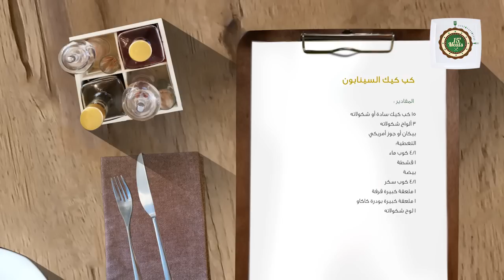وجبات_15_ثانية | كب كيك السينامون 15s | Cinnabon cupcakes #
كب كيك السينامون - Cinnamon Cupcakes

المقادير:
١٥ كب كيك سادة أو شكولاته
٣ ألواح شكولاته
بيكان أو جوز أمريكي

التغطية ( في الخلاط ):
٤/١ كوب ماء
١ قشطة
بيضة
٤/١ كوب سكر
١ ملعقة كبيرة قرفة
١ ملعقة كبيرة بودرة كاكاو
١ لوح شكولاته

الطبقة البيضاء ( في الخلاط ) :
٢/١ علبة حليب مكثف (٣٩٠غ)
٤ حبات جبن كيري

الطريقة:
نجوف الكب كيك ونحشية بقطعة من الشكولاته بعد نزع الغلاف ثم نصفه في صينية الفرن.
نخلط مقادير التغطية ونوزعه على جميع حبات الكب كيك.
ندخلها الفرن على درجة ١٦٠ من الأسفل لمدة ١٥ -٢٠ دقيقة.
نخلط مقادير الطبقة البيضاء ونوزعها على الكب كيك بعد أن تخرج من الفرن.
وأخيرًا نوزع عليها البيكان أو الجوز الأمريكي.

Ingredients:

15 Cupcakes ( Vanilla OR Chocolate )

3 Chocolate Bars

Pecan nuts

Topping ( In Blender ) :

¼ Cup Water

1 Table Cream

1 Egg

¼ Cup Sugar

1 tbsp. Cinnamon

1 tbsp. Cocoa Powder

1 Chocolate Bar

White Topping ( In Blender ) :

½ Can of Sweetened Condensed Milk

4 Kiri Cheese

Preparation:

make a hole in the middle of your cupcakes with either a small melon baller or special cupcake hole puncher.

Then fill in each hole of your cupcake with a piece of chocolate.

Remove cupcakes papers, and put it in baking pan .

Mix all topping ingredients, then drizzle on cup cakes .

Put in oven on 160ºF for 15 - 20 minutes.

When cooked & cool down , mix white topping ingredients, and drizzle on cupcakes .

Finally, Sprinkle the pecans evenly over the cupcakes.